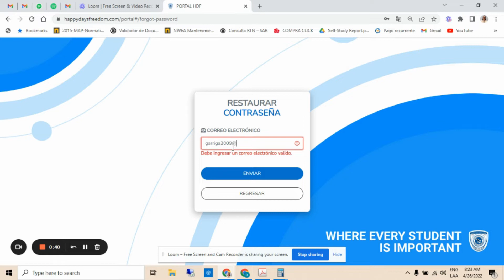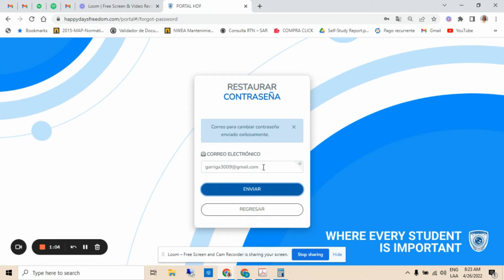Video Reseteo de Contraseña HDF